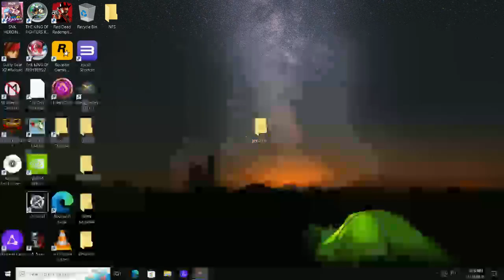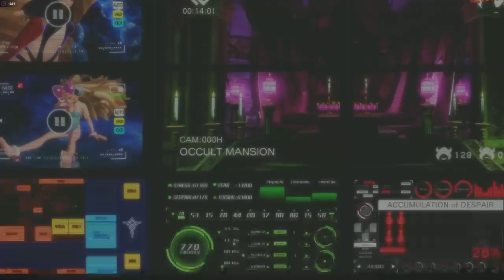SNK Heroines Tag Team Battle PC gameplay [ i7 2600 RX 560 LP Dell 990]